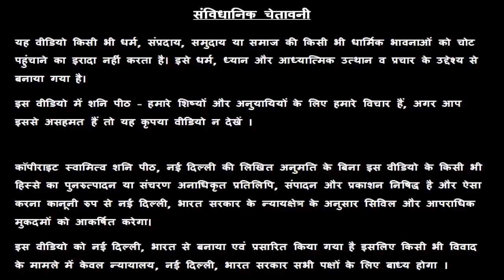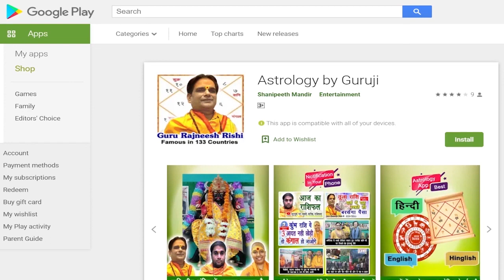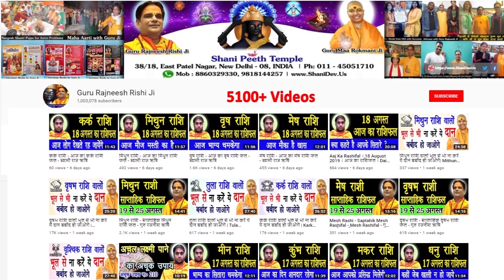Aaj Ka Rashifal | 8 June 2020 का राशि फल | Aries to Pisces Rashifal | मेष से मीन राशि | Horoscope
प्रिय भक्तगणों,
हमारा यह चैनल " गुरु रजनीश ऋषि जी " आप सभी के लिए नित्य प्रति आज का राशि फल व सनातन हिंदू धर्म से संबंधित उपायों के द्वारा आप सब की परेशानियों को दूर करने के लिए गुरु रजनीश ऋषि जी, गुरु मा रुक्मणी जी एवं स्वामी राज ऋषि जी की नई वीडियो को नित्य प्रति प्रस्तुत करता है l
आप को किसी विशेष कार्य अथवा परेशानी के लिए अपनी जनम कुंडली / Horoscope / Birth Chart दिखाकर हमसे परामर्श करना चाहिए या आप हमसे फ़ोन - मोबाइल नंबरों पर – 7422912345, 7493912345, 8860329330, 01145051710, 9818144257 पर संपर्क कर सकते है ।

P.S - All the information of this video (आज का राशिफल) is published by us in good faith and for general information purpose only. This channel, video or Publisher of this Video do not give any guarantee about the completeness, reliability and accuracy of this information,